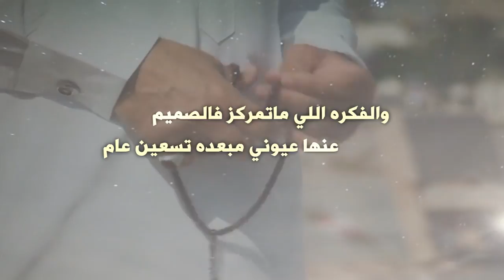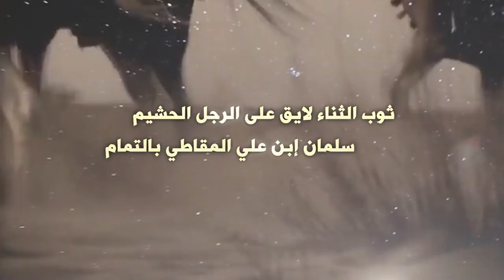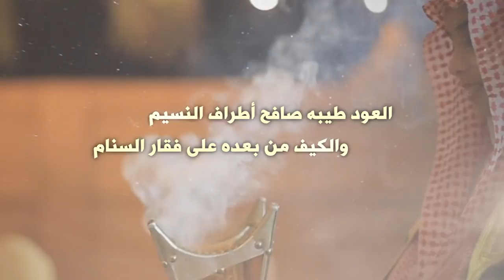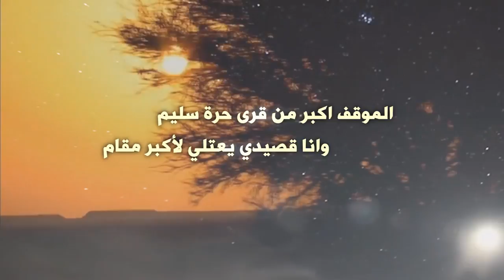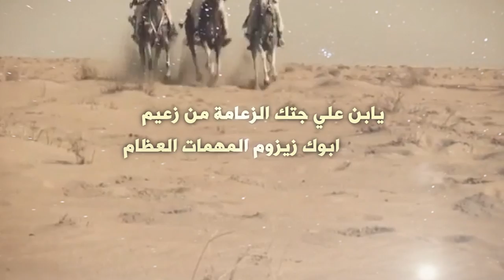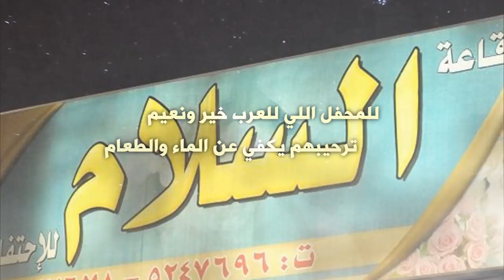كل المواتر رايحه قصر السلام | كلمات الشاعر طلال المحياوي | اداء المنشد نايف الجعيد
للتحميل رابط mp3

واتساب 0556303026